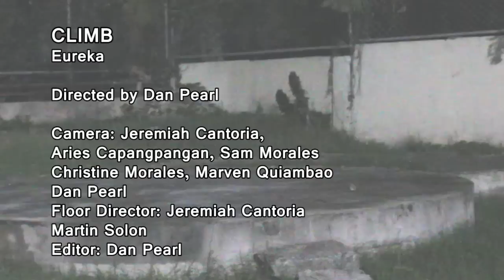eureka climb (official music video)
Climb lyrics

I ran a thousand miles to get you
I climb the highest mountain just to reach you
And now my sacrifices
Turned into nothin'
Turned into nothin'
Turned into nothin'

I was enticed by the bright lights (enticed by the bright lights)
Seems like I was blinded by your star (ran but haven't got that far)
And since the day I saw you (on that moment)

Don't you know my feelings was hurt (it was always you)
When the news said you're with someone else (it was always you)

I was about to tell you everything I feel for you
For you, for you, for you
Then the bridge was broken by the storm
That just went by and took you away, away, away
Hooh Wooh Hoohooh Hoohooh Woohoh